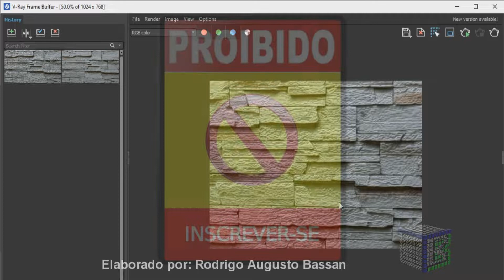Como salvar a imagem renderizada no V ray 5.1 e como comparar as imagens renderizadas com o history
Aprenda como salvar a imagem renderizada no V ray 5.1 e como comparar as imagens renderizadas com o history.

Necessita de salvar as imagens que renderizou no V-Ray 5.1 e comparar depois?
Ao fazer a renderização de uma imagem no vray, nos deparamos com a vontade de editar um determinado material para alcançar o resultado desejado..
É normal realizar várias renderizações com efeitos diferentes no V-Ray para logo em seguida optar pela melhor que se adequa a realidade.
De fato, com as imagens renderizadas e salvas no histórico do V-ray, fica fácil  de verificar os efeitos editados, bem como as texturas e cores aplicadas.
Pode salvar várias imagens no history e depois escolher duas e comparar.
Então a resposta de como salvar a imagem renderizada no V ray 5 1 e como comparar as imagens renderizadas com o history, de forma rápida e objetiva, é seguir essas dicas para criar seus projetos de forma mais eficientes.
Esse vídeo: Comosalvar a imagem renderizada no V ray 5.1 e como comparar as imagens renderizadas com o history, vai te ensinar:

• como salvar imagem no history do vray;
• como fazer o comparativos de imagens renderizadas no history do vray;
• como armazenar a imagem no history do vray 5.1;
• como guardar a imagem renderizada no history do vray;
• como fazer a comparação das imagens renderizadas do vray no history;
• como fazer a análise das imagens renderizadas no vray;
• como comparar imagens no history do vray;
• onde comparar imagens renderizadas do vray;
• comparando imagens renderizadas do vray;
• como comparar os renders no vray;
• como salvar e comparar imagens no vray.

Forte abraço!